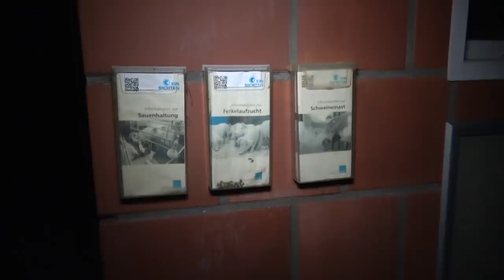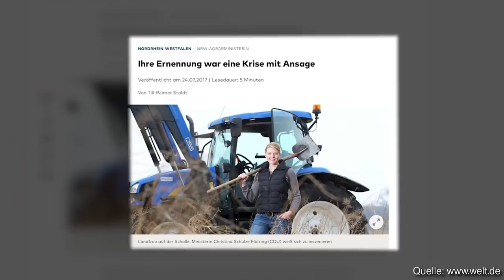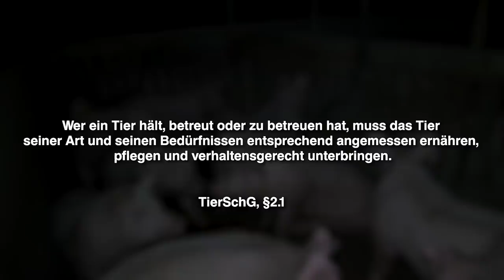Schweinemast unter der Lupe - Tierquälerei im Kreis Steinfurt // tierretter.de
tierretter.de wurde Mitte 2019 aktuelles und umfangreiches Videomaterial aus vier verschiedenen Schweinemastbetrieben im Kreis Steinfurt übermittelt. Die Zustände, die auf diesen Filmaufnahmen zu sehen sind, scheinen symptomatisch für einen gesamten Geschäftszweig der Landwirtschaft zu sein, in dem Tierquälerei zum Arbeitsalltag gehört.